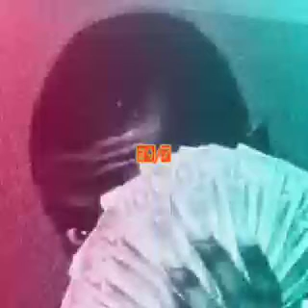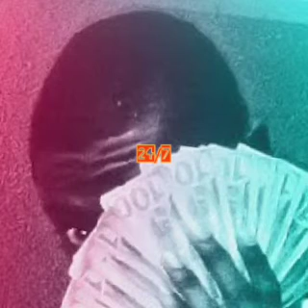Kae Kae Swag-24/7